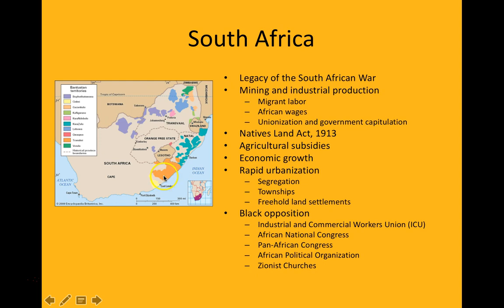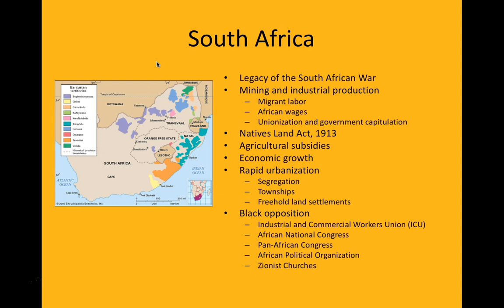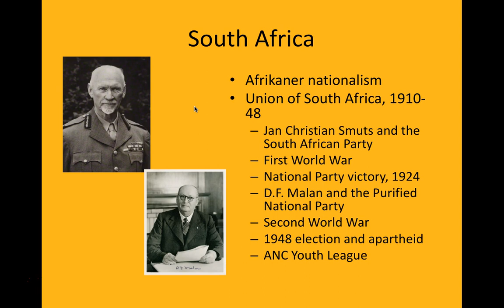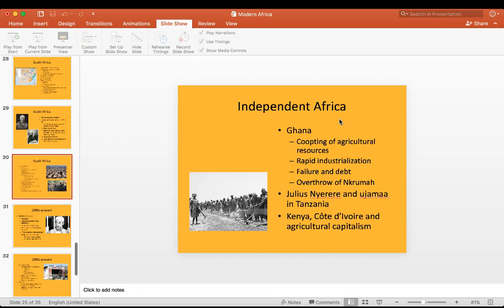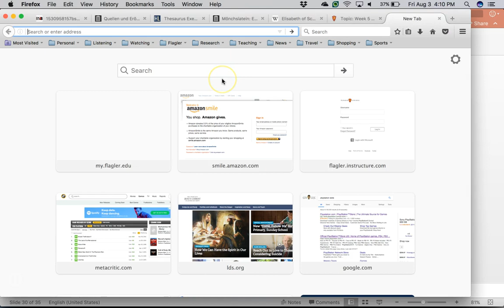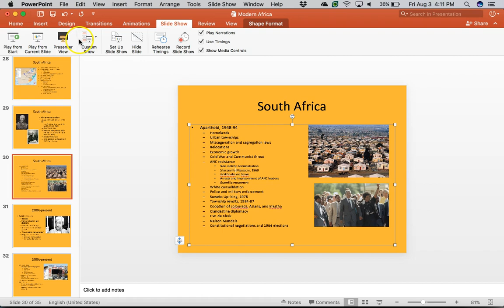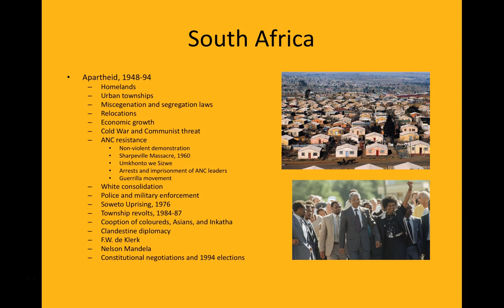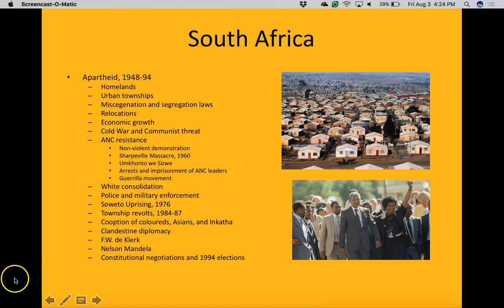Flagler College Intro to Africa: Segregation and Apartheid in South Africa